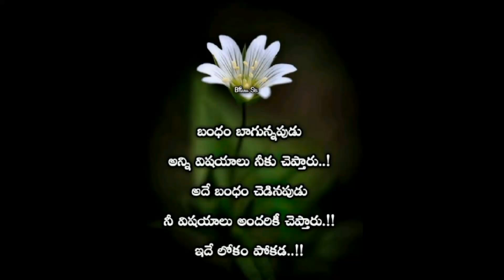Manchi matalu plz subscribe like share support and comments. 🙏